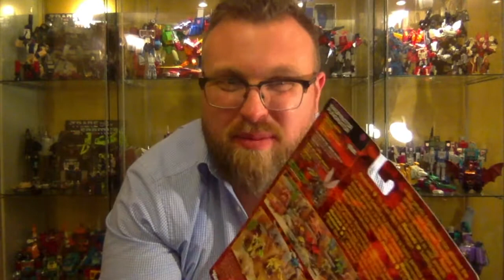Giving Beast Wars A Chance #1